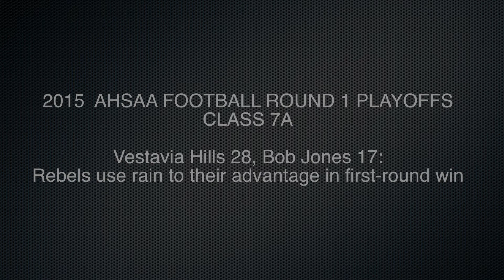AHSAA FOOTBALL PLAYOFF: Vestavia Hills 28, Bob Jones 17 11.6.2015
HUNTSVILLE, ALABAMA --Vestavia Hills 28, Bob Jones 17: Rebels use rain to their advantage in first-round win.(Robert Ballard/rocketcitysports)